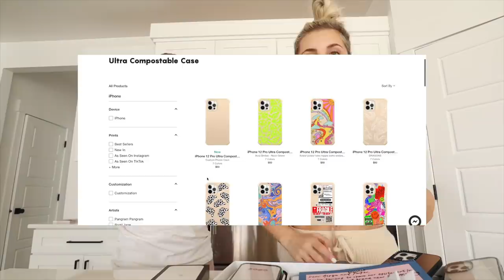my newborn essentials, target shopping & bake with us!!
FOLLOW US //

SHOP EQUIPMENT //